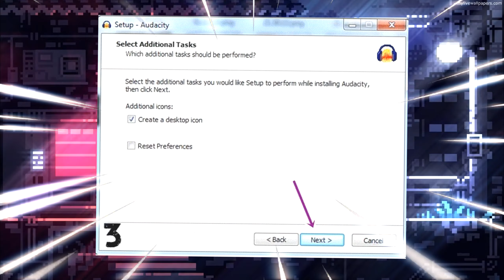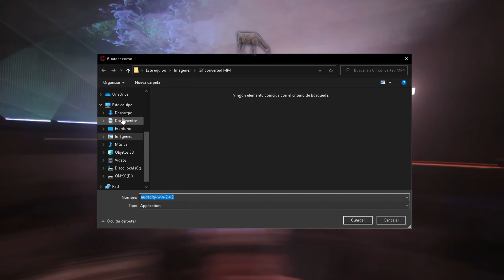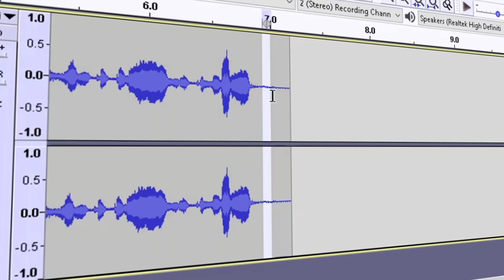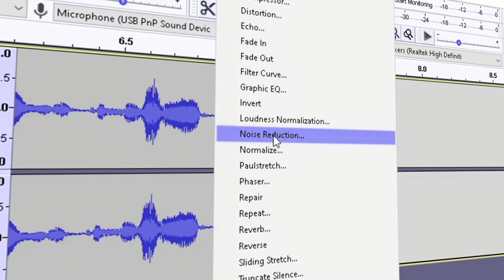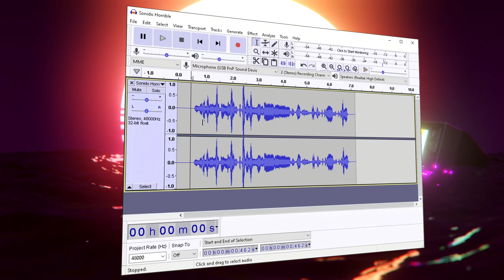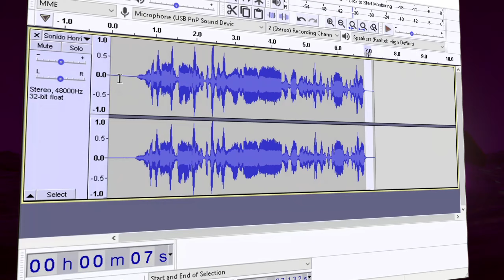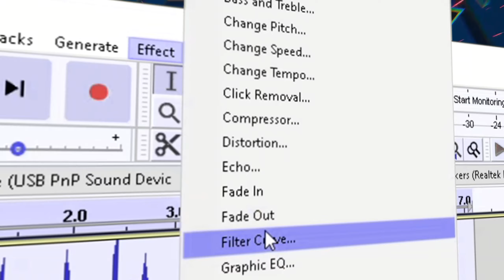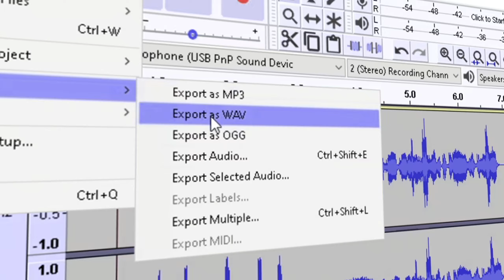Como QUITAR el RUIDO de Fondo del MICROFONO 🎧 (Con Audacity) 【BIEN EXPLICADO】**RUIDO GRAVE** 🔊+BONUS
💠Hola Pequeño Hombrecillo💠  Quieres APRENDER a como QUITAR el RUIDO de FONDO del Micrófono FACIL ?

Pues este es tu video, ya que hoy te voy a enseñar a como Quitar ese molesto RUIDO BLANCO, ZUMBIDO, ESTATICA, PITILLO o como lo quieras llamar con el Magnifico software "Audacity", FACIL, RAPIDO y BIEN EXPLICADO. ✅ 🎤

SIN PROGRAMAS de Paga.   ✔️
SIN ACORTADORES              ✔️
CON MUCHA EDICION         ✔️
Y MUCHO ESFUERZO !!        ✔️

NO OLVIDES !! Deja tu GRANDISIMO Like 👍 para que Youtube me eche la mano hahahah xD para que MAS personas EPICAS como TU 👀, me encuentre y CREZCAMOS la familia !! 👨‍👨‍👧‍👦

Deja Tu COMENTARIO para conectarnos (SI LEO LOS COMENTARIOS!!)🧔

Yo Soy ENVYEM Queridísimos Steves Guapos !! Y nos vemos en el siguiente video !!

                                                         ⇜LINKs EPICOS⇝

--TimeStamps--

0:00 Introducción
2:03 Descarga
3:24 Instalación
4:26 Reducción de Ruido
8:52 Mejora de Audio (Bonus)
11:02 Quick Tip
11:12 Info